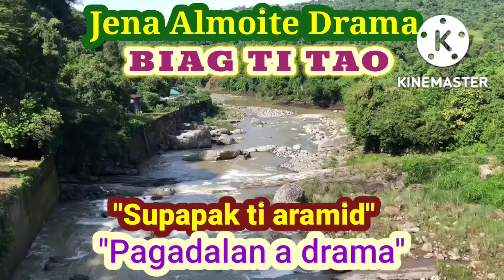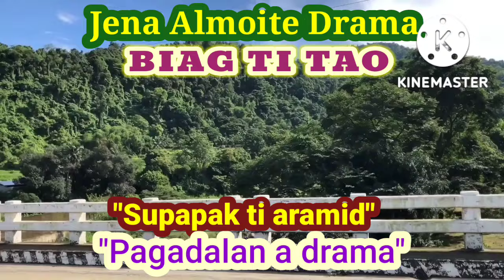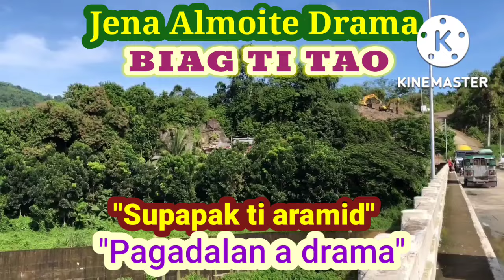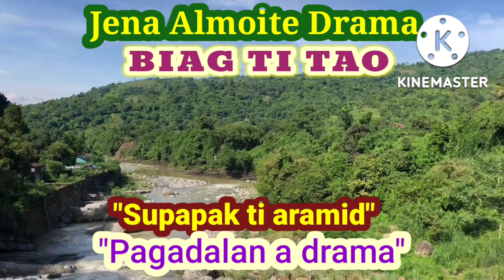"Supapak ti aramid" PAG-ADALAN a drama (BIAG TI TAO-episode 52) Jena Almoite Drama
"Supapak ti aramid"
Written by JENA ALMOITE